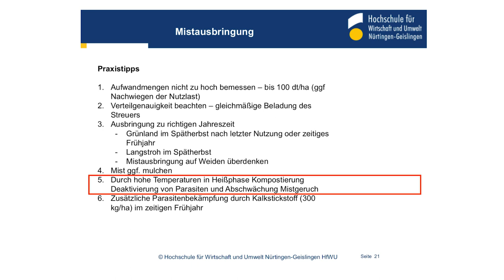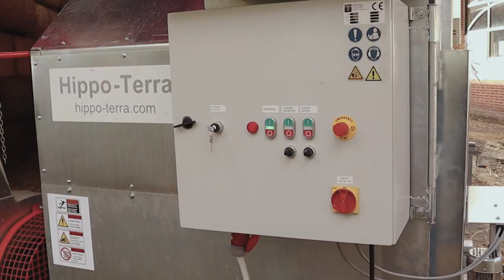Native Power bewegliche, mobile Mistplatte, Kompostierungsplatte für Pferdebetriebe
Die bewegliche, mobile Mistplatte, Kompostierungsplatte hat den Vorteil, dass sie bei Betriebsumstellungen den Standort wechseln kann. Da es die einzig uns bekannte Mistplatte ist die nicht fest als Bauwerk mit dem Boden verbunden ist, ist die Mistplatte Mietkauf und Leasing fähig.
Die Mistplatte ist ebenerdig aufgestellt und hat flexible Seitenwände, die mit der aufgebrachten Mistmenge wächst.
Mit den Silonetzen (siehe 0:26-0:29 im Hintergrund), die alle 50-70cm Höhe eingelegt werden, wird die Platte nach ca. 8-12 Monaten vom Kompost geräumt. Siehe hierzu das Video

Die bewegliche, mobile Mistplatte zur Kompostierung von Pferdemist.

Funktionsweise und Aufbau:

Der Tagesmist wird gehäckselt über ein Gebläse gleichmäßig auf der Kompostierungsfläche ausgebracht.
Über eine Höhen- und Seitenregulierung fliegt der Mist auf die Platte und wird gleichzeitig bewässert.
Die Bewässerung erfolgt über eine Schmutzwasserpumpe, die aus dem im Boden der Mistplatte befindlichen Tank das Perkolat über das Gebläse auf den Mist zirkuliert.
Bei einer Misthöhe von ca. 50-70cm wird ein Silonetz mit eingebracht, das zum Abbau der Biomasse benutzt wird.
Alle folgenden 50-70cm werden weitere Silonetze eingebracht um die Biomassenentnahme bei dem Abbau zu ermöglichen.
Die Silonetze werden mit dem eingezogenen Zugbalken auf der Fläche aufgebracht.
Siehe hierzu das Video:
Die Seitenwände und auch die vordere Wand ist so gestaltet, das auf der Kompostierungsfläche keine Kegelbildung erfolgt und die gesamte Fläche von Seite zu Seite vollständig genutzt werden kann.
Durch einlegen von Brettern „wächst“ die fordere Wand mit der Misthöhe an.
Zum Beispiel hat eine Mistplatte von 36m2, 6 x 6m und 3m Höhe eine Lagerkapazität von 12 Monaten bei dem Mist von 10 Pferden.

Volumenreduzierung um 60%:

Durch die Vertikutierung, Häckseln reduziert sich das Volumen erheblich. Hinzukommt das der täglich neu aufgebrachte Tagesmist durch das Eigengewicht die Höhe sich automatisch reduziert.
Die Kompostierung als solches trägt noch einmal erheblich dazu bei.

Der Biochemische Prozess der Kompostierung auf der Platte:

Homogenisiert, gehäckselt, ausreichend bewässert, beginnt der Tagesmist sofort zu kompostieren.
Es werden Temperaturen von bis zu 80C erreicht. Da ab 40C Eiweiß zu stocken beginnt findet bei der Kompostierung eine Hygienisierung statt und toxine Stoffe, Samen von Pflanzen und Wurmeier werden abgebaut.

Wärmegewinnung ohne Verbrennung:

Die vorgestellte Mist- Kompostpltte eignet sich sehr gut um zusätzlich auch Wärme zu gewinnen. Mit sehr geringen zusätzlichen kosten von um die 3.000€ je 6 x 6m Segment können 10 Wärmetauscher eingesetzt werden. Die Wärmetauscher nehmen die kompostierungs Temperatur von bis zu 800C auf, die der Gebäudeheizung zugeführt wird.

Gülle und Perkolat Sammlung im Tank:

Der in der Bodenplatte befindliche Tank kann bis zu 14.000 Liter Flüssigkeit aufnehmen.
Das Perkolat wird über eine Tauchpumpe während der Laufzeit des Häckslers permanent dem Mist zugegeben. Über die Zeit hinweg wird die Biomasse immer mehr Feuchtigkeit aufnahmen. Die verbrauchte Flüssigkeit wird automatisch mit Brunnen- oder Frischwasser aufgefüllt.
Über eine Sauerstoffpumpe wird Sauerstoff hinzugeführt um das Perkolat anzureichern und damit die Kompostierung zusätzlich zu unterstützen.

Der Abbau des fertigen Kompostes:

Die Silonetze die sich in der Kompostplatte befinden werden von oben herabgezogen.
Die Zugbalken die benötigt werden sind bereits bei dem Aufbau integriert worden.
ab 01:02
Sollten Wärmetauscher integriert sein sind diese durch das Abziehen des Silonetzes freigelegt und können einfach entnommen werden.